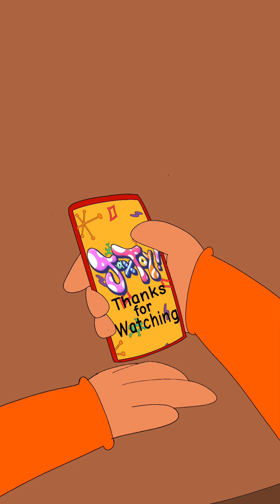JAX TOY! Song by @Jakeneutron (FEAT. Michael K & Amanda H) Animation Video by Jabari S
Since I got over 500k for the short version of this many people wanted the full version so here u go ; )

                       【L】【i】【k】【e】
​【S】【u】【b】【s】【c】【r】【i】【b】【e】

Song name:  JAX TOY!

Song by jakeneutron
FEAT. Micheal Kovach & Amanda Hufford

Animated by: The Creator of TheCartoonMashup
Aka Jabari Sastre

Socials